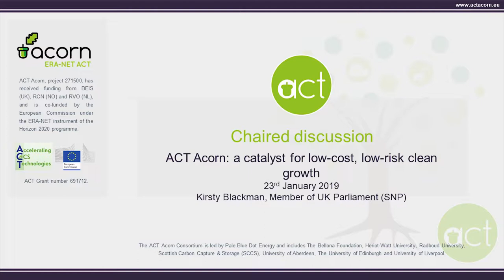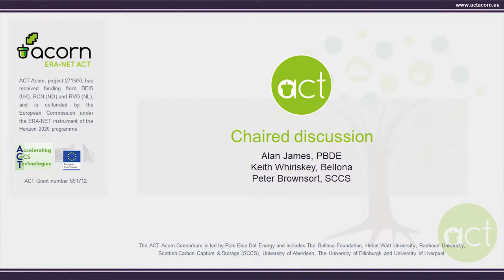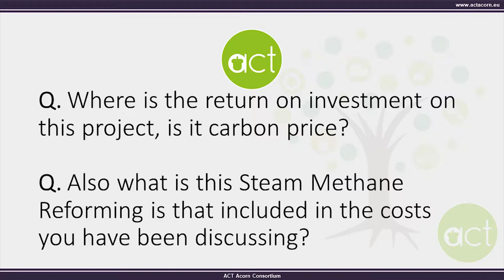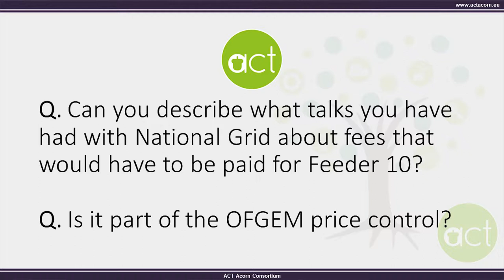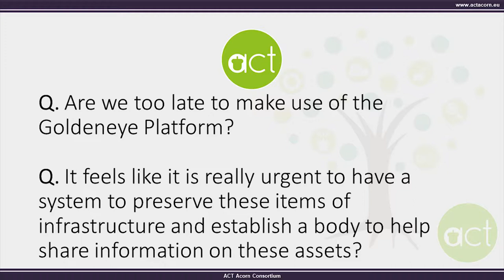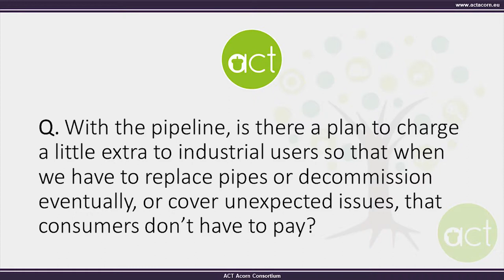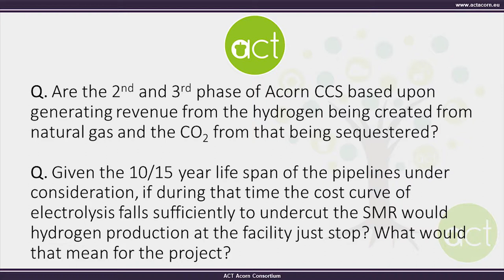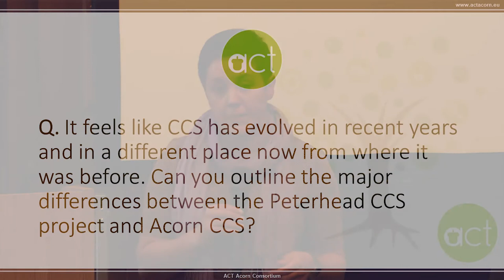ACT Acorn: A catalyst for low-cost, low-risk clean growth - Q&A (1)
The ACT Acorn Project unveiled findings from its international research collaboration at One Birdcage Walk, Westminster, on 23 January 2019. The event featured five themed talks and two Q&A sessions, which are all available on YouTube and can be found, with other outputs,

ACT Acorn showed how the UK can support decarbonisation of some of Europe’s carbon-intensive regions from the early 2020s through the phased roll-out of a low-cost, low-risk North Sea CO2 transport and storage infrastructure.

It was funded by the Accelerating CCS technologies (ACT) co-fund of ERA-NET under the Horizon 2020 programme and received funding from BEIS (UK), RCN (Norway) and RVO (The Netherlands).

The project consortium was led by Pale Blue Dot Energy and included The Bellona Foundation, Heriot-Watt University, Radboud University, Scottish Carbon Capture & Storage, University of Aberdeen, The University of Edinburgh and University of Liverpool.